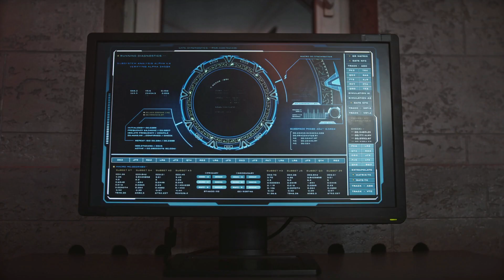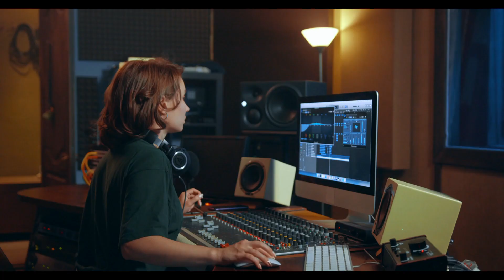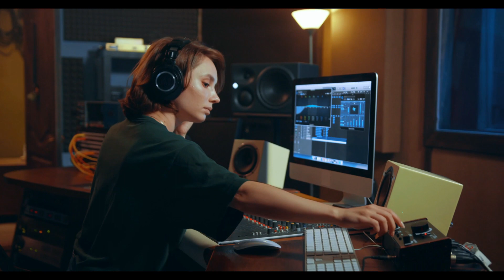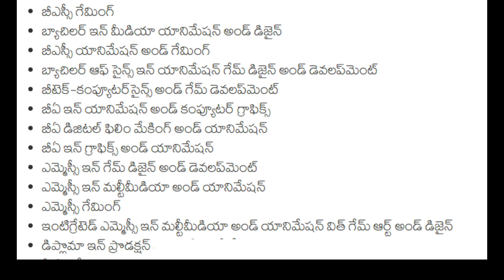HOW TO BECOME A GAME DESIGNER IN TELUGU || VIDEO GAME DEVELOPER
Note : Images used in this video thumbnail belongs to respected owners , not mine.Thanks to them.